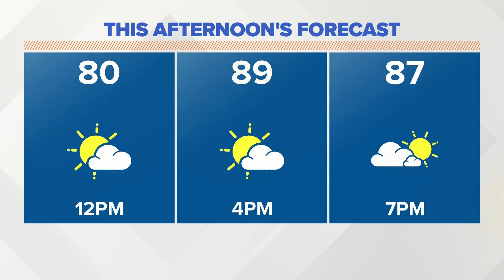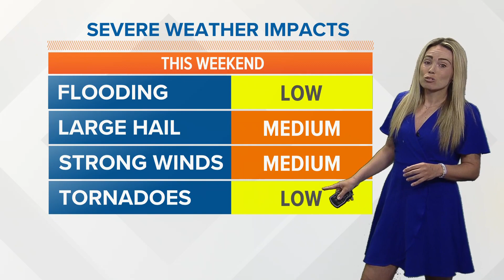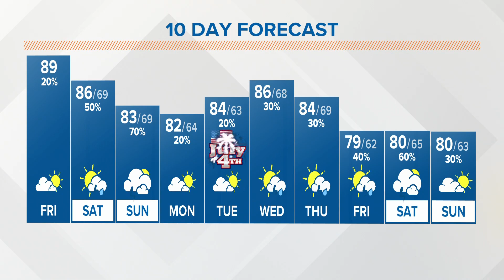Friday afternoon forecast | June 30, 2023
Friday: A mix of sun and clouds this afternoon. Hot and humid. High: 89.